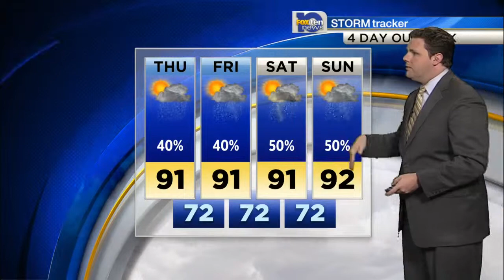Michael's Thursday Forecast